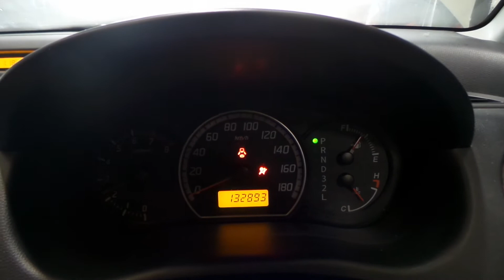SUZUKI SWIFT 1.5LTR ENGINE 132000KMS G2032